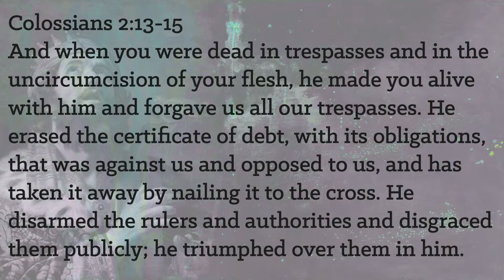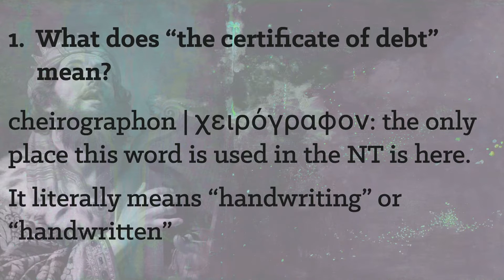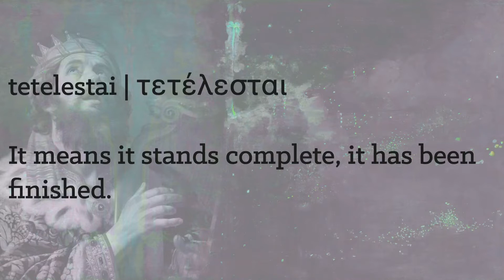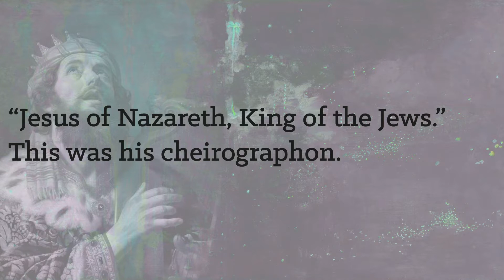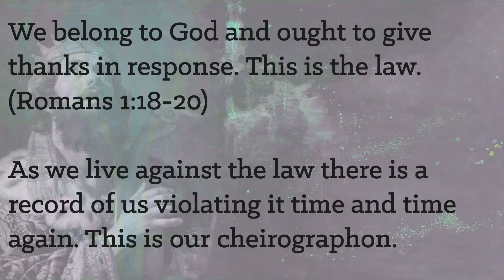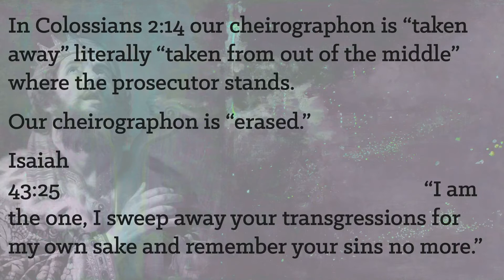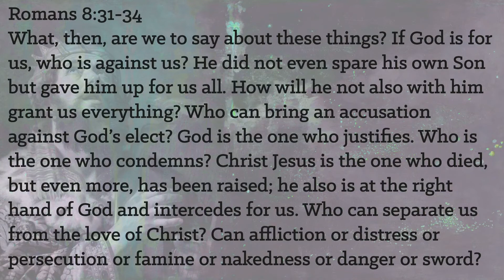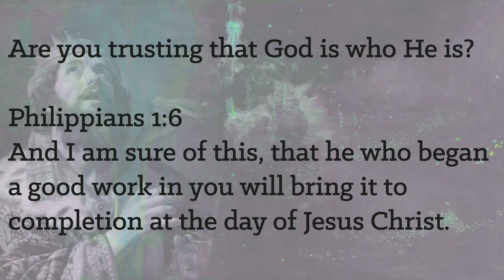Victory Song | Colossians 2:14